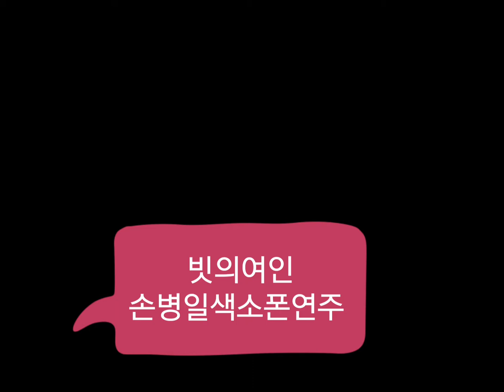빗속에여인 일산손병일색소폰연주 010-9875-3647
밴드명을 검색해 가입할 수 있습니다.
From 손병일